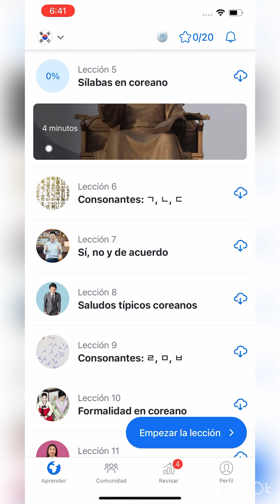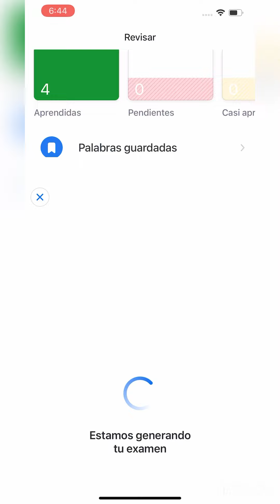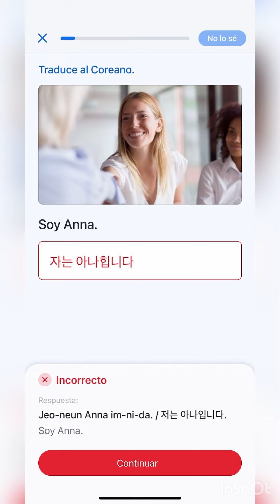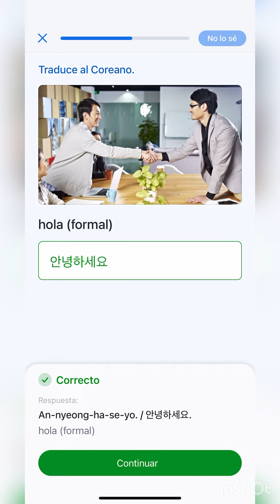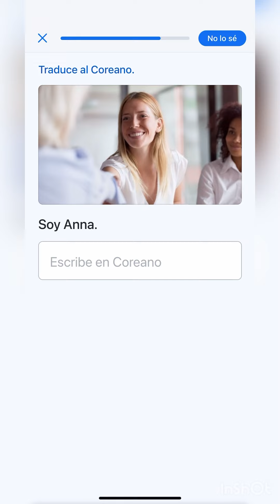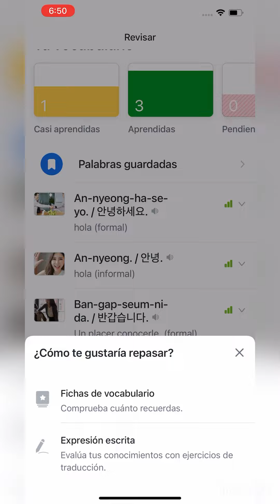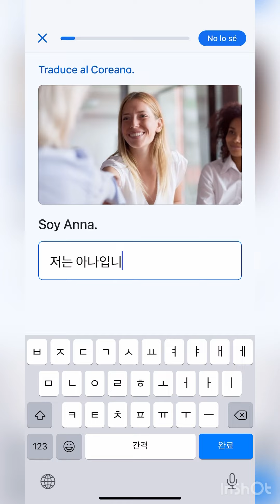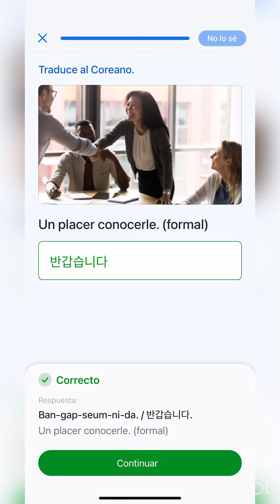Aprendiendo coreano con Busuu: repaso de vocabulario y escritura ✍️